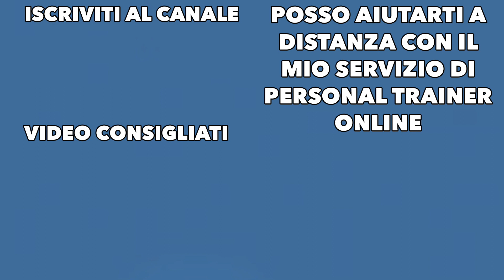Pullover Con 1 Manubrio: Esercizio per i Pettorali o la Schiena?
In questo video scopriamo se il pullover con manubrio e con bilanciere è un esercizio concepito per i pettorali o per la schiena.